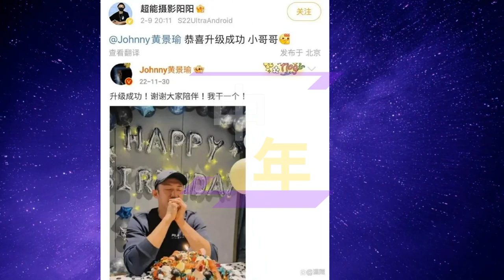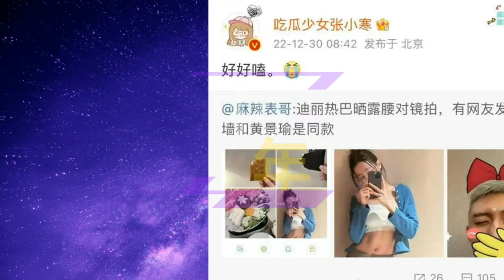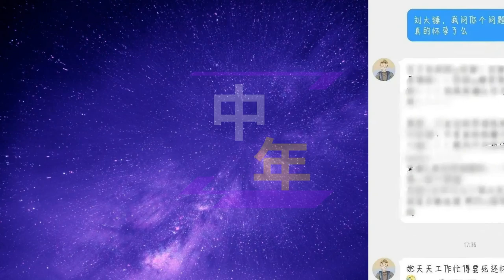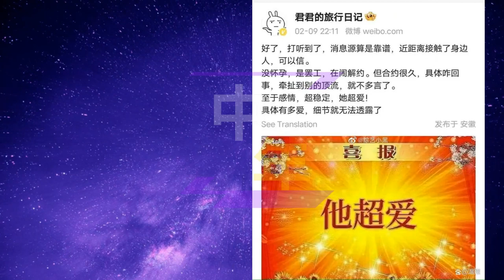【中年2月10日】迪丽热巴 又上热搜了？dilireba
迪丽热巴又上热搜了，网曝她没怀孕在闹解约，但和男演员很甜蜜